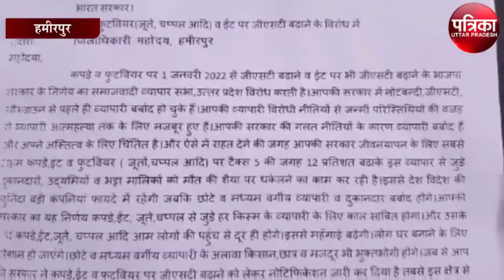जीएसटी प्रतिशत बढ़ाने पर सपा का प्रदर्शन